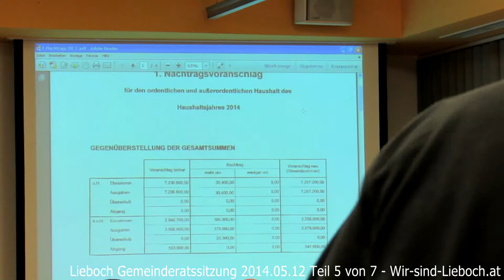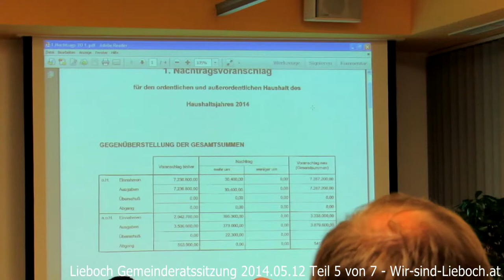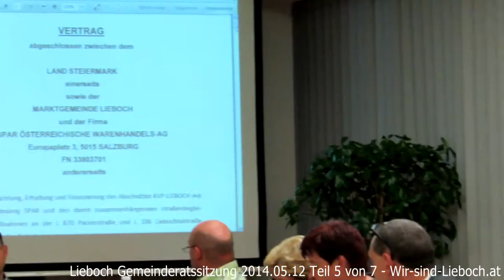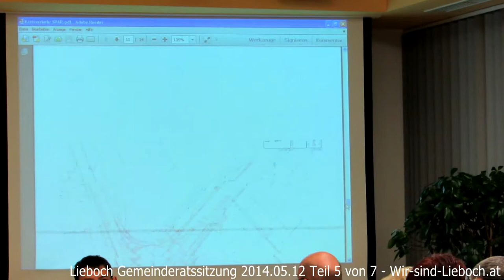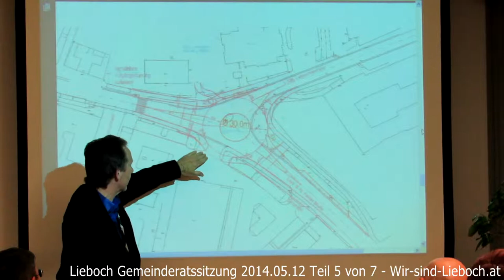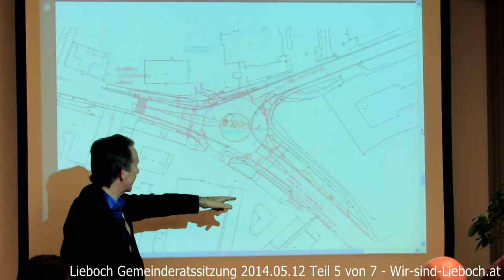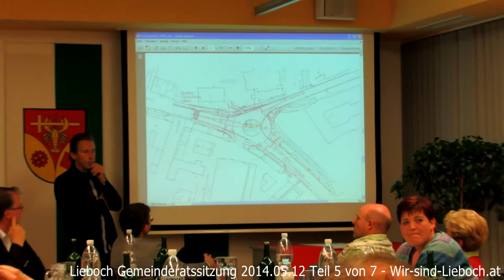Lieboch Gemeinderatssitzung 12. Mai 2014 Teil 5 von 7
Kreisverkehr Lieboch bei Spar - endlich geht etwas weiter